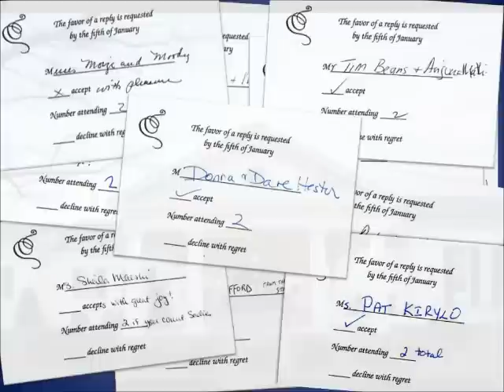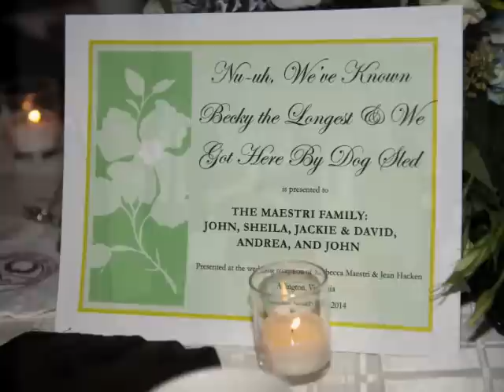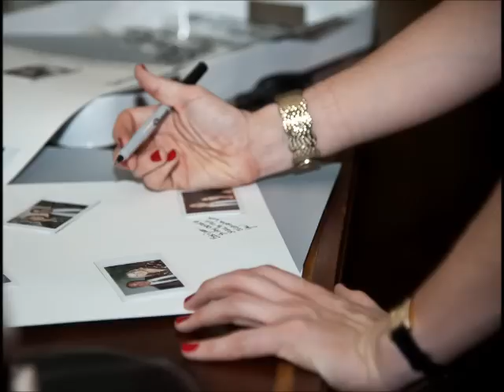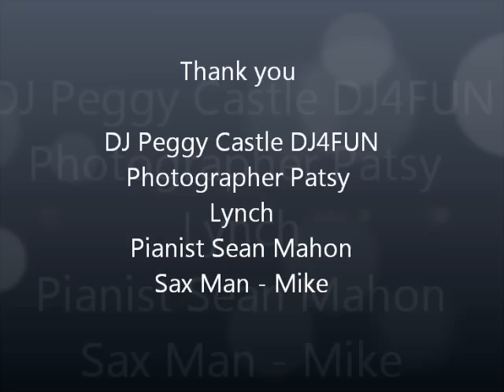Wedding and Celebration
hajea 8285